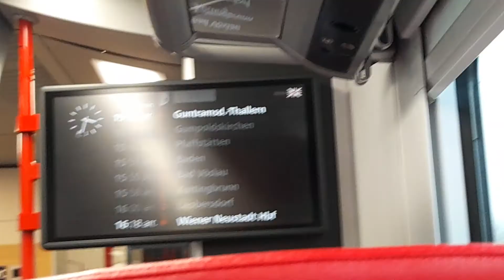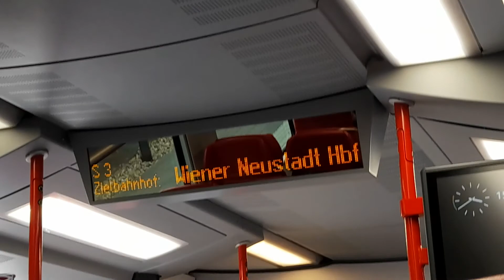Fahrt mit der S3 der S Bahn Wien Richtung Wr. neustadt Hbf um kurz nach 15:30 am 02.04.2022